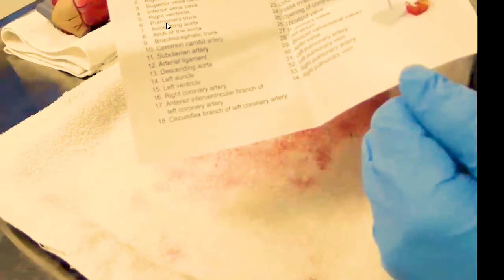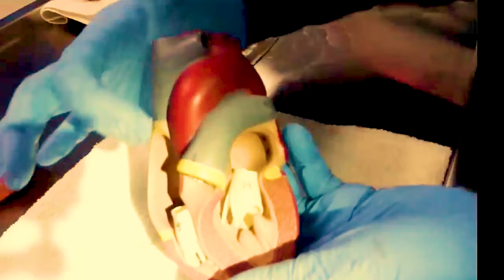Porcine Heart Dissection by Dr. Adam Cossette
Dr. Adam Cossette, an anatomist at NYIT College of Osteopathic Medicine at Arkansas State University, guides high school students through the dissection of a porcine heart during NYITCOM's "Project H.E.A.R.T." summer camp.